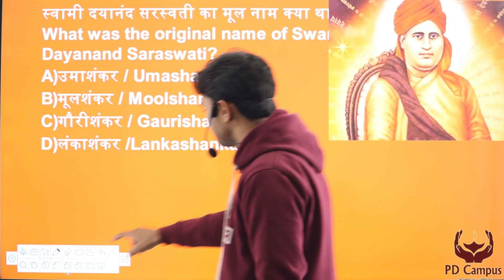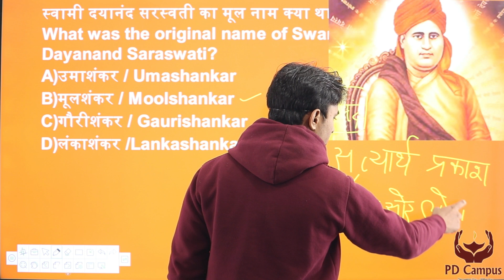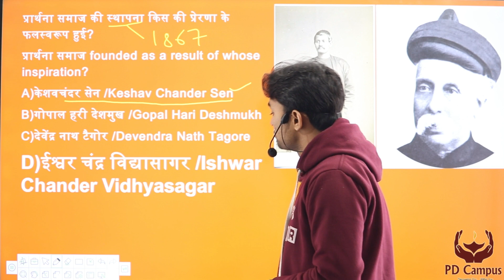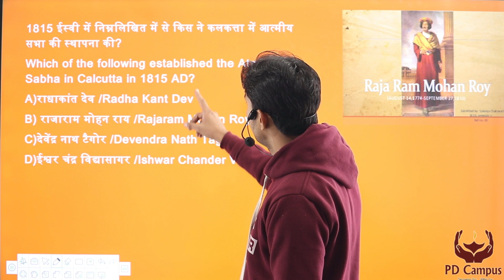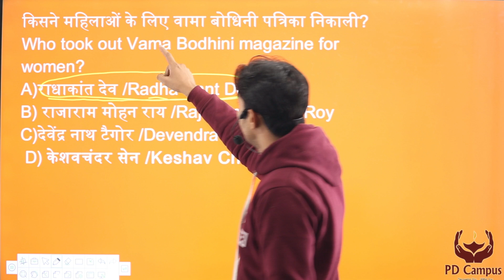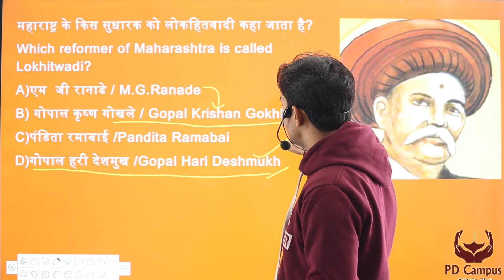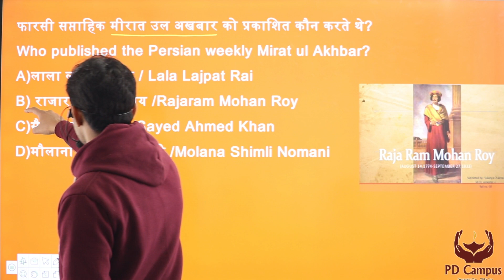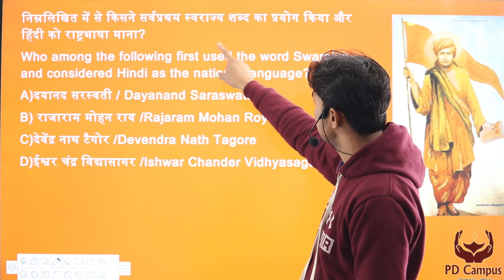Important history questions For